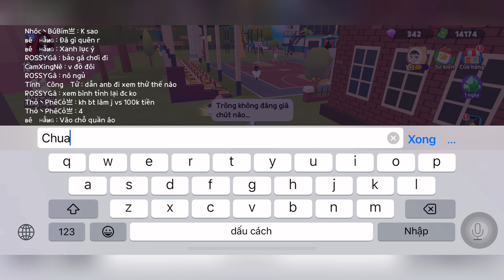Bí Quyết Đập Đá Hiếm Kim cương, Hồng ngọc, Lục Bảo cực dễ dàng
Bí Quyết Đập Đá Hiếm Kim cương, Hồng ngọc, Lục Bảo